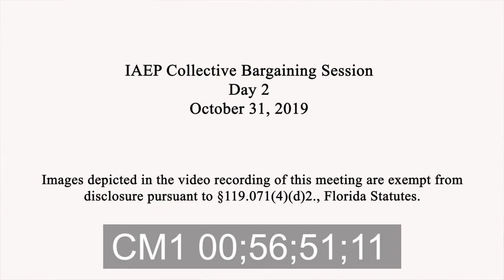10 31 19 IAEP Collective Bargaining Session, Day 2